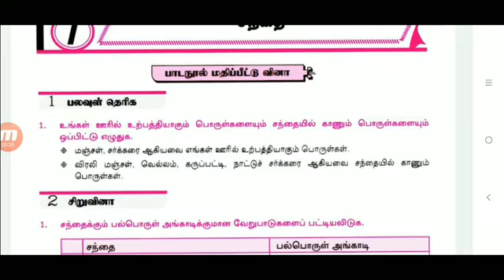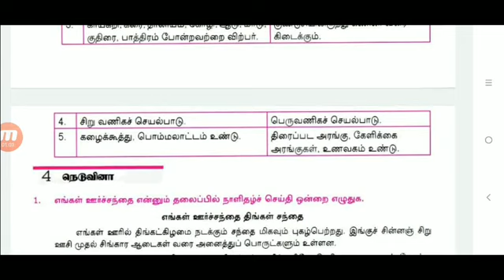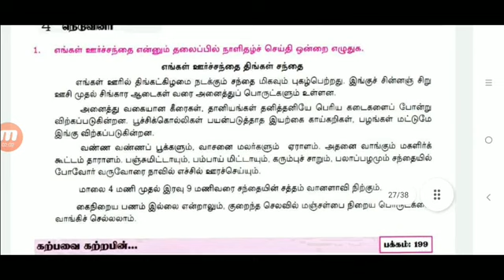9th Tamil New book l 9th Tamil question answers l 9th Tamil samacher kalvi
9th Tamil New book l 9th Tamil question answers l 9th Tamil samacher kalvi

9th tamil question answers கல்வியில் சிறந்த பெண்கள்://youtu.be/e8evaYmVSew